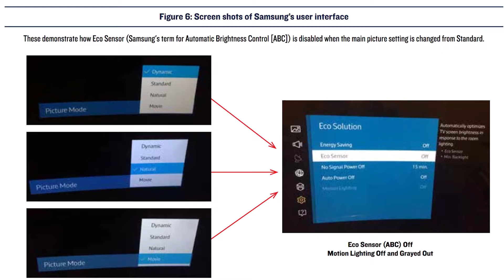Engineering By Design: Apple May Buy Supercar Manufacturer McLaren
TV Manufacturers Cheating Inept Tests

Yesterday, the Natural Resources Defense Council (NRDC) released a report that claims that major TV manufacturers may be exploiting weaknesses in federal energy-use test to hide actual energy costs.

According to the NRDC, Samsung, LG, and Vizio, which represent half of the U.S. market, are exploiting flaws in the government's testing that could cost owners an extra $1.2 billion in utility bills, and more than 5 million metric tons of pollution - and that's if only one-third of TV owners changed their setting.

Samsung (already having a tough week because Note 7 phones may be exploding), LG, and Vizio are designing TVs to get a good score on the DOE energy-use tests that also have software that disables key energy-saving features, with little to no on-screen warning. All you have to do is change the main picture setting, and that alone can boost energy use by 50-100%.

The NRDC also found that viewing HDR content could increase energy use by 30-50%.

The implications could mean that it costs twice as much operate a television, adding $100 to $200 in operating costs over each television's 10-year lifetime.

Facebook to End All Disease

Too much Facebook can be harmful, it's bad on the eyes, can hurt your career if you don't watch what you say or who can at least see it, and it can even cause anxiety, depression, and general loneliness.

However, yesterday the Associated Press reported Facebook CEO Mark Zuckerberg's effort to battle disease. No, not one in particular, all disease. And he and his wife, Priscilla Chan who is a pediatrician, put up $3 billion over the next 10 years to accelerate research.

The hope is to have all disease curable, preventable, or manageable within the next 80 years.

The plan is ambitious, and through the couple's philanthropic organization, the Chan Zuckerberg Initiative, $600 million of the funds will go to the creation of a new San Francisco-based research center that will be home to engineers who will work alongside medical and scientific researchers not on specific diseases, according to the report, but basic research like a cell atlas of sorts that maps out every cell in the body.

Apple Reportedly Interested in Buying McClaren

Ten days ago, we found out that Apple was rethinking the whole idea of becoming an automaker and shifting its focus onto self-driving technology.

Some reports indicated that the company suffered from management turnover and technical delays, others suggested that Apple overestimated the power of its engineering prowess and underestimated the difficulty in starting a car startup from scratch. I mean, just consider the Tesla hiccups, and the fact that Fisker, Coda, and Aptera are now answers to some intensely competitive automotive industry trivia.

This week, the Financial Times reported that Apple h as now approached McLaren Technology regarding a potential takeover or strategic investment. Both companies, as expected, are denying everything.

While Apple's efforts to enter the automotive manufacturing industry have had problems in the past, it's interesting to consider what they could accomplish either as an owner or strategic partner to the British supercar manufacturer that is valued up to $1.9 billion.

I feel like the partnership would have the potential to either yield one of the coolest supercars we've ever seen, or a fantastic financial cluster fire after years of engineering departments butting heads. Remember Google bought Boston Dynamics? Let's not let history repeat itself. Or, sorry, it's not confirmed yet. Probable history.

This is Engineering By Design with David Mantey